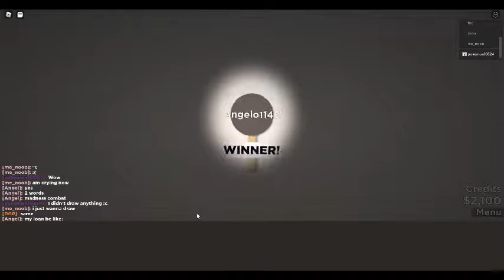Idiotic Investing : Playing For The First Time/First Game and Wow! : Part 2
This is pretty neat and confusing :D!